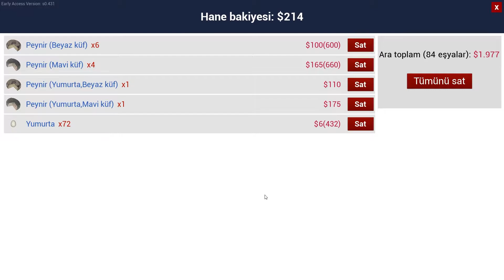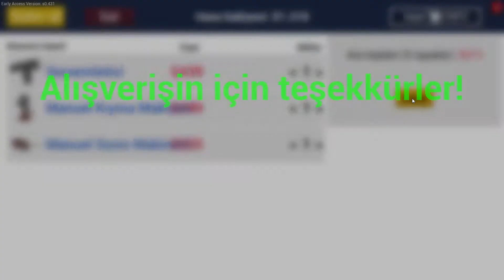KIYMA, SOSİS, SUCUK | KASAP GİBİ OLDUK | RANCH SIMULATOR 10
Ranch Simulator'ın bu bölümünde Berkay ile beraber multiplayer oynuyoruz. Hem Berkay'a oyuna gelen yeniliklerden bahsettim; hem de beraber kıyma, sosis, sucuk vs yaptık. Adeta bir kasap gibi çalıştığımız ama karşılığını alamadığımız bu sürpriz sonlu videoyu beğenmeniz dileğiyle, iyi seyirler...

Sistemim;
Anakart       : MSI Z170-A Pro
Cpu              : Intel Core i7 - 7700K
Soğutucu    : Corsair H45
Ram             : G Skill DDR4 - 2400 Dual 16GB
Ekran Kartı : MSI GTX ARMOR 1070TI 8GB
Ssd              : Corsair MP510 M.2 480GB
Hdd             : Seagate Barracuda 2TB 7200rpm
Direksiyon  : Thrustmaster T300RS GT
Kulaklık       : Logitech G430
Kamera       : SJCAM SJ5000 WiFi
Kayıt için     : Bandicam

Ranch Simulator kıyma
Ranch Simulator sosis